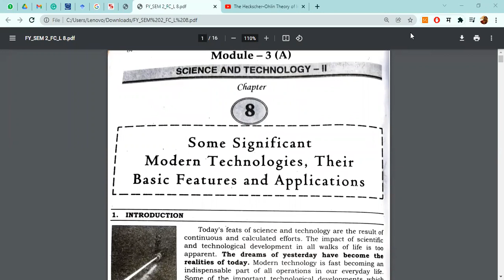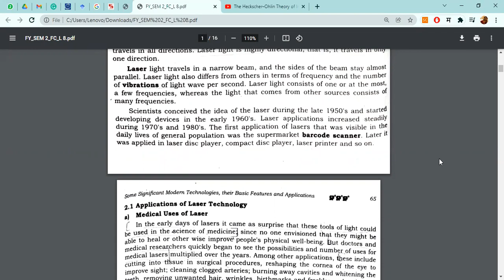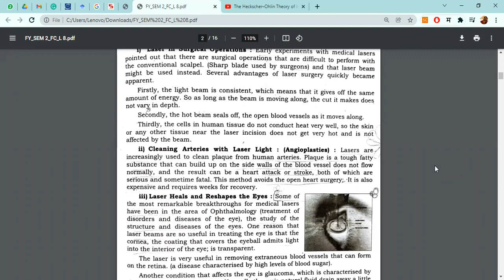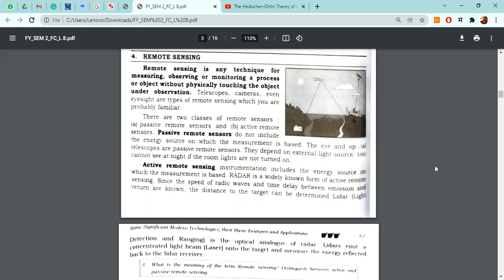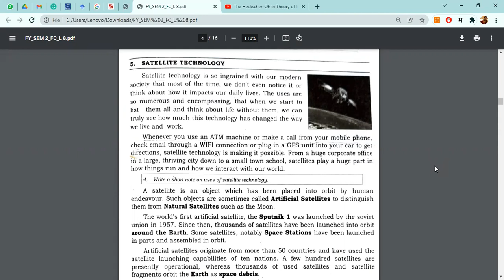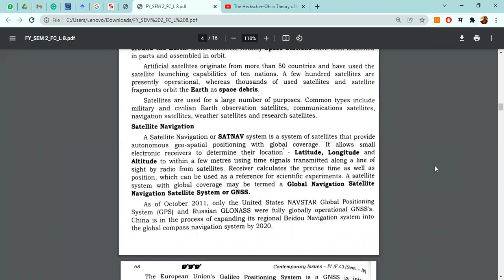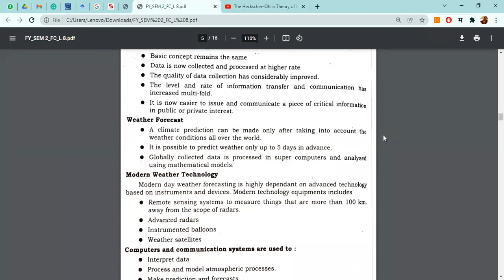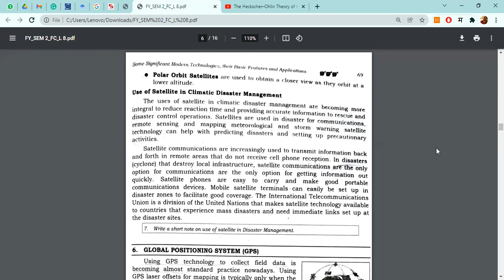Foundation Course | Sem 4 | Mumbai University | Laser Technology | GIS | Satellite Technology